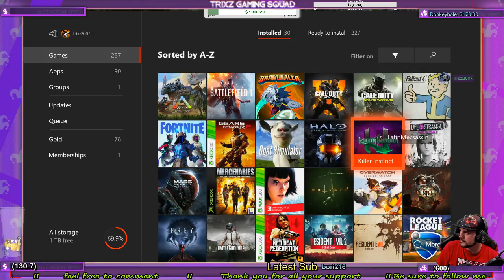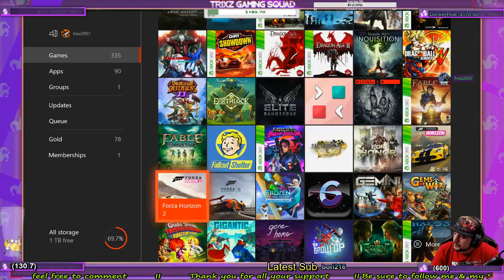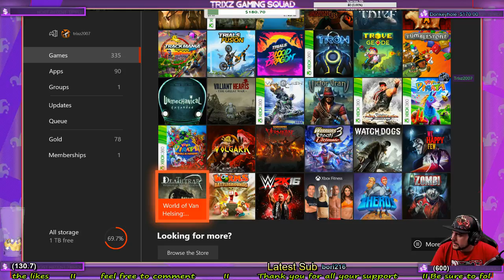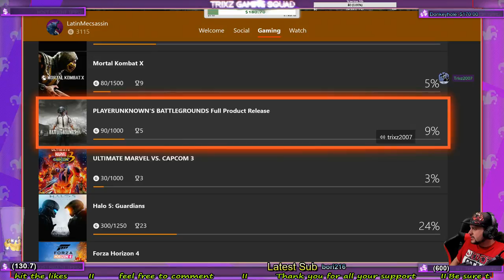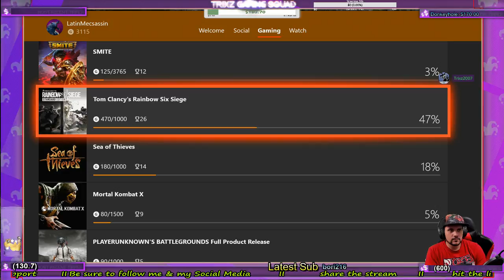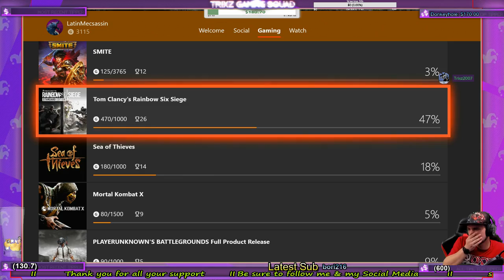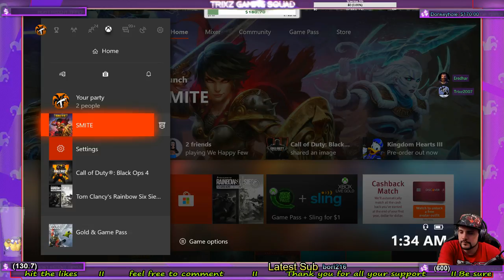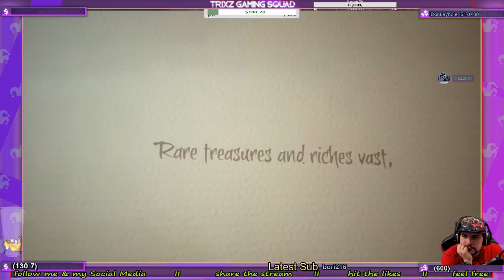Sea Of Thieves Night